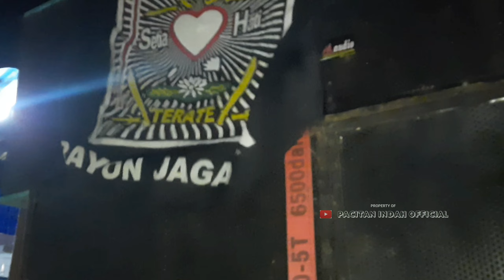auto horeeg Takbir keliling Idul fitri 1443 H/2022 M rute Punung - Pringkuku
Gema takbir keliling idul fitri 1443 H/ 2022 M bersama Pace Korwil pringkuku

Start dari Balai desa Pelem , Rute Gondosari - Punung - full Pringkuku